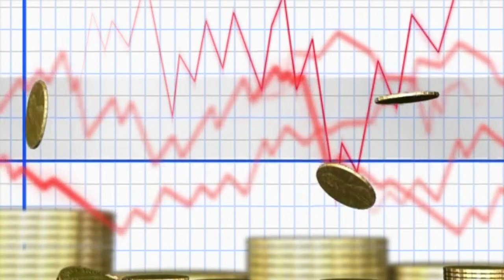El Ibex lidera Europa y supera los 10.500 apoyado en una histórica Inditex